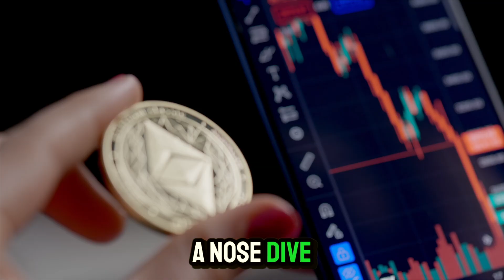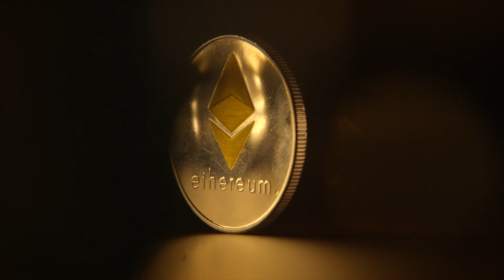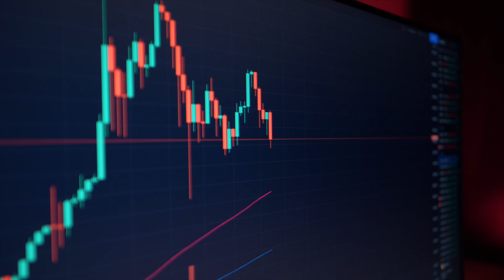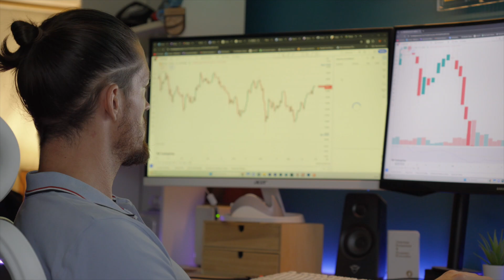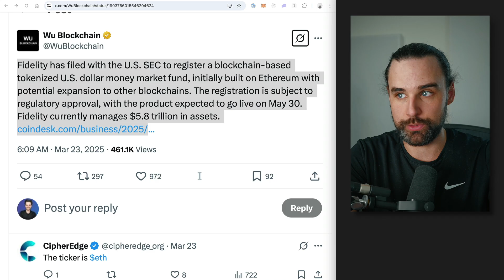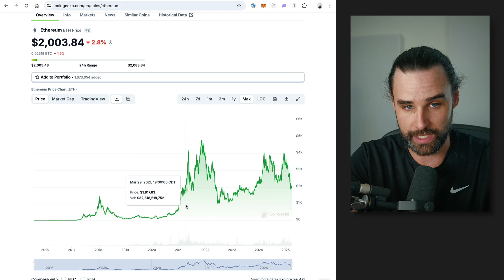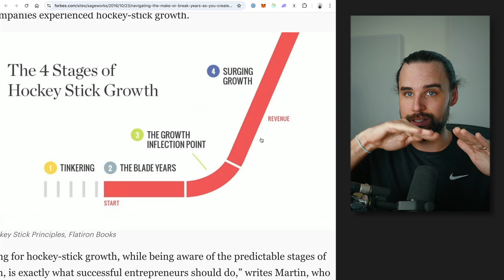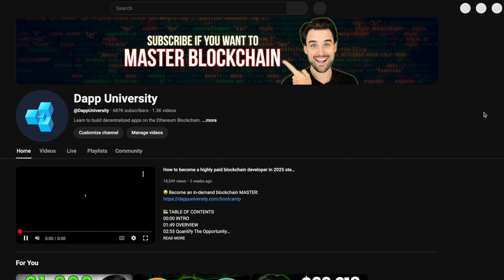Things don’t look good for Ethereum…